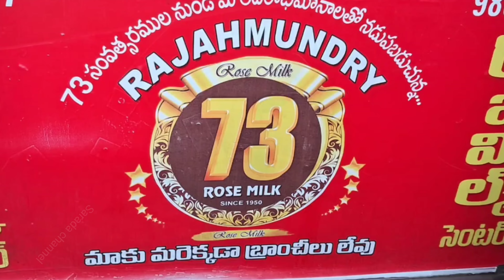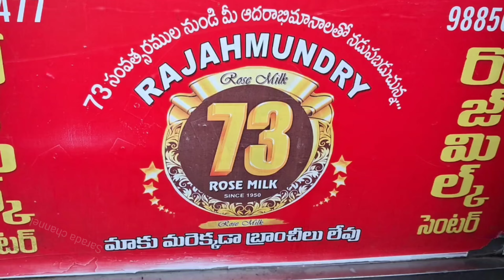Discover the Magic of Godavari Aarti and Street Shopping in Rajahmundry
Welcome to the vibrant city of Rajahmundry, where traditional culture meets modern flare. In this video, we explore the spectacular Godavari Aarti, a mesmerizing ritual that takes place every evening along the banks of the Godavari River. The sight of thousands of diyas floating on the water and the sound of the prayers create a truly magical experience.

After the Aarti, we take you on a journey through the bustling streets of Rajahmundry, where you can find everything from traditional handwoven textiles to colorful bangles and delicious street food. Join us as we immerse ourselves in the lively atmosphere of the local markets and witness the unique blend of old-world charm and contemporary trends.

Whether you're a spiritual seeker, a food lover, or a shopping enthusiast, Rajahmundry has something for everyone. Watch the video to experience the beauty and vibrancy of this enchanting city in the heart of Andhra Pradesh.